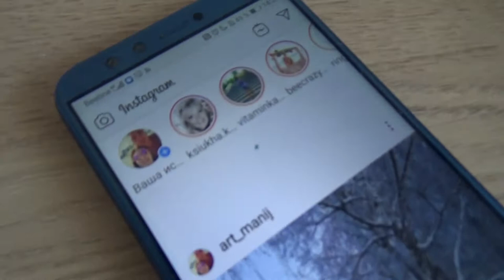Art Manij VLOG Димен не обычный язык + мои🥑